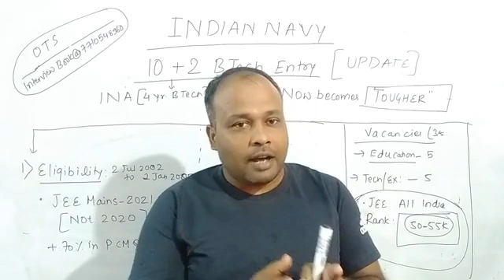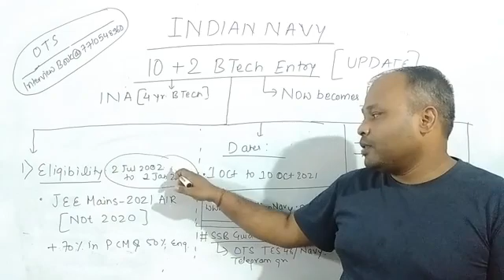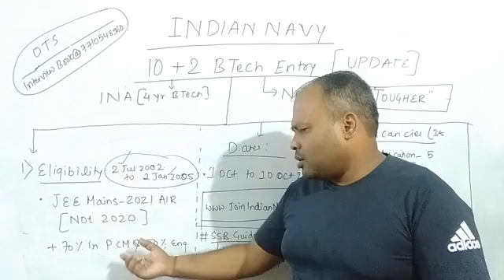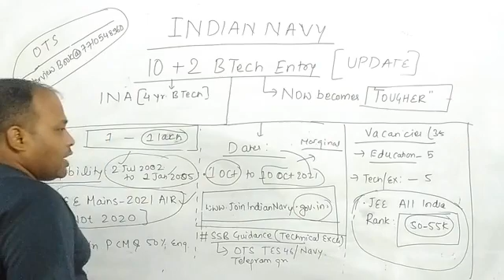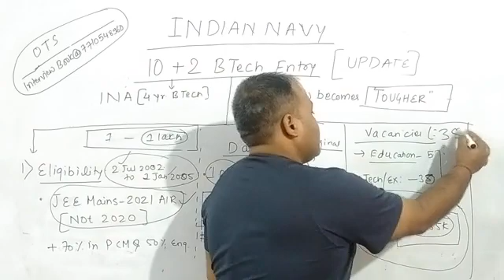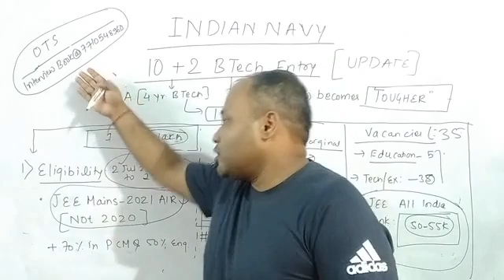INDIAN NAVY BTECH ENTRY 2022 | JEE MAINS RANK BASED |MERIT BASED ENTRY NOW GETS TOUGHER | FORMS OUT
APPLICATION FORM RELEASED FOR INDIAN NAVY BTECH ENTRY 2022 | JEE MAINS RANK BASED | MERIT BASED ENTRYNOW  GETS TOUGHER |